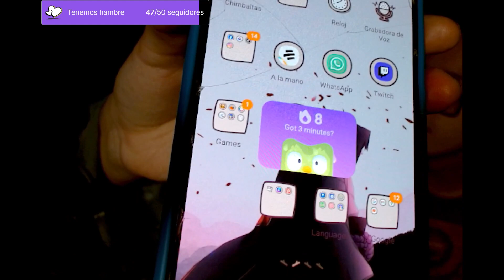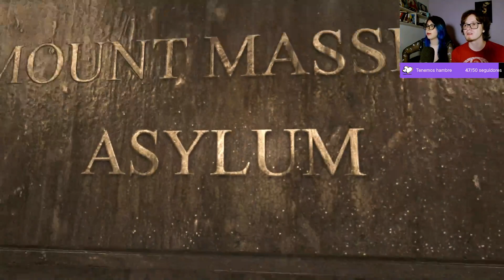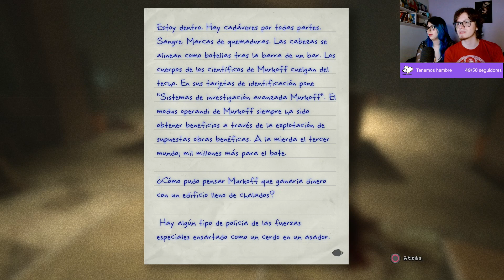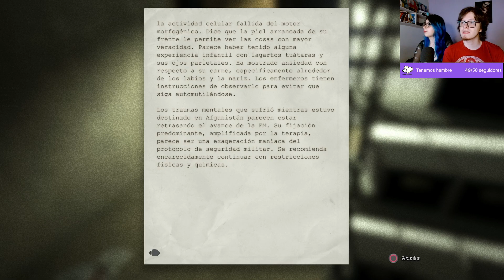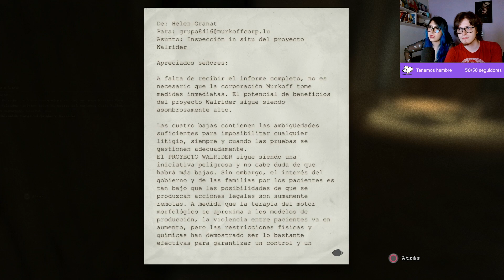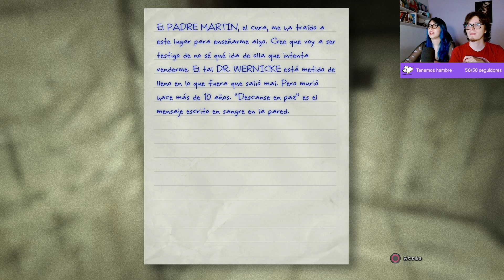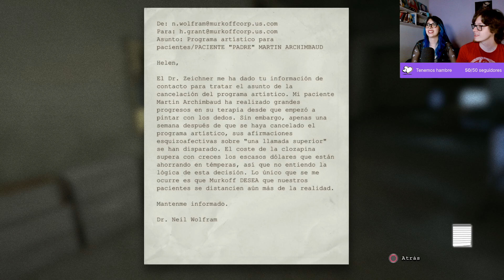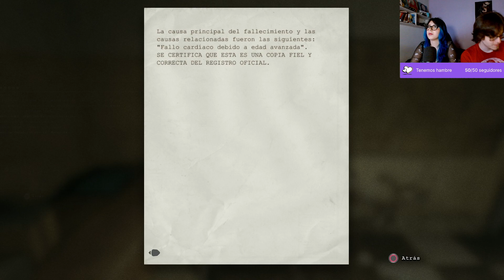Outlast - Las ratas asustadizas #1 parte 1 (Harry y Azul)